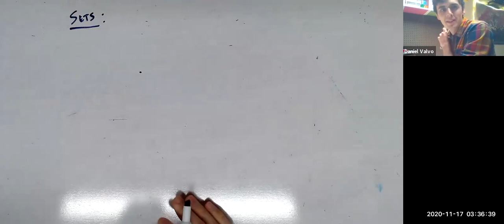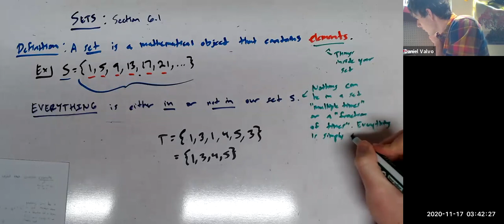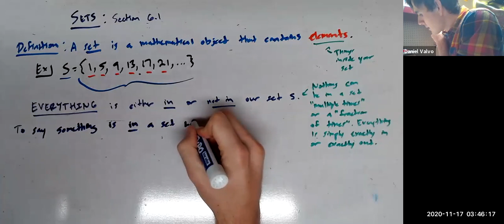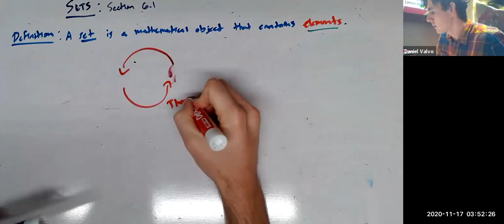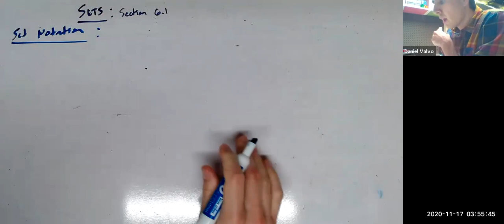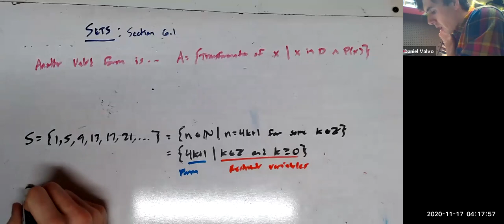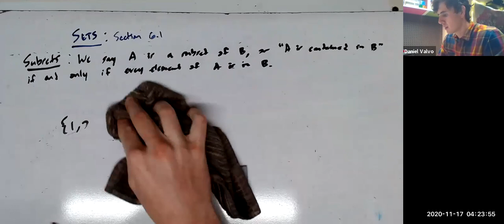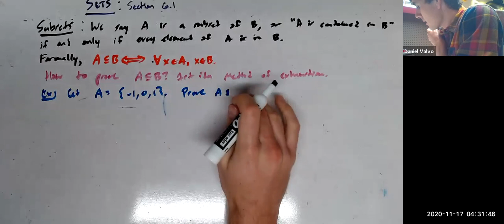Section 6.1 (Day 1)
Ready? Set!